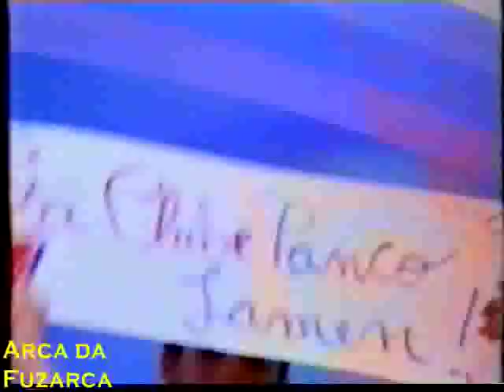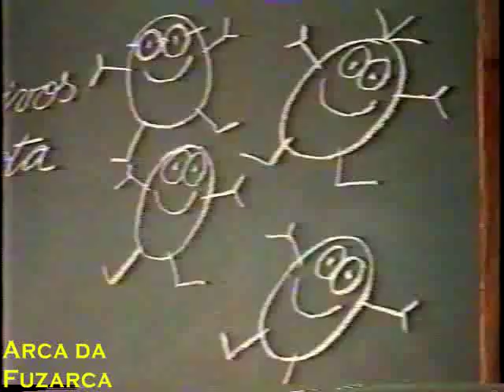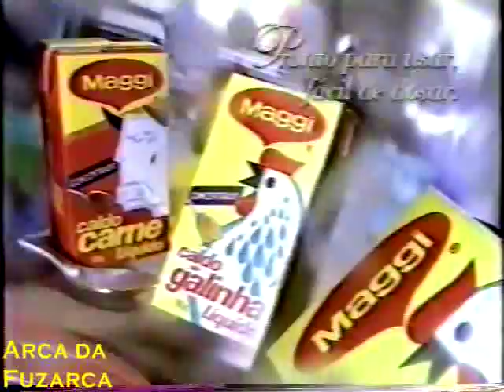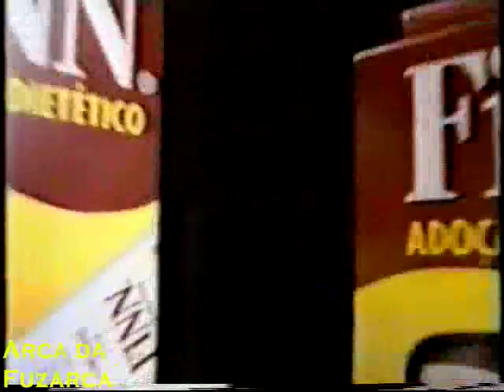Propagandas Bagunçadas - Ano 97/98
(Colocamos a categoria deste vídeo como "Educação", pois o mesmo serve para estudantes de música, propaganda, publicidade e marketing, bem como outros profissionais dedicados ao mundo áudio visual e pesquisadores para se inspirarem para novas criações.)